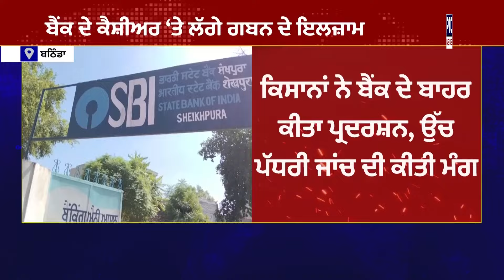ਬੈਂਕ ਦੇ ਕੈਸ਼ੀਅਰ ਨੇ ਖ਼ਾਲੀ ਕੀਤੇ ਲੋਕਾਂ ਦੇ ਖ਼ਾਤੇ, 3 ਕਰੋੜ ਦਾ ਘਪਲਾ ਕਰਕੇ ਹੋਇਆ ਫ਼ਰਾਰ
ਬੈਂਕ ਦੇ ਕੈਸ਼ੀਅਰ ਨੇ ਖ਼ਾਲੀ ਕੀਤੇ ਲੋਕਾਂ ਦੇ ਖ਼ਾਤੇ
3 ਕਰੋੜ ਦਾ ਘਪਲਾ ਕਰਕੇ ਹੋਇਆ ਫ਼ਰਾਰ